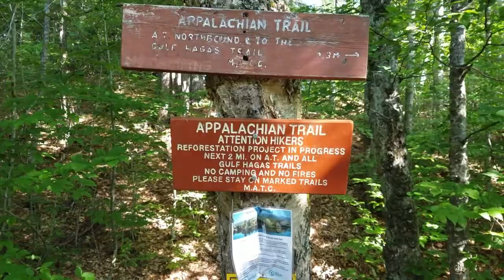100 mile wilderness day 9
Section hiking the 100 mile wilderness anda  summit of mount Katahdin.